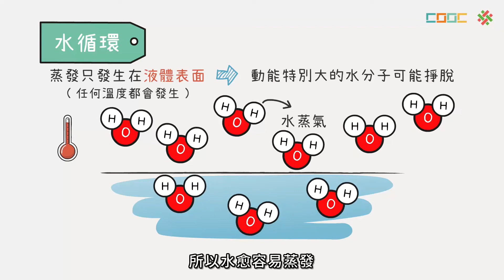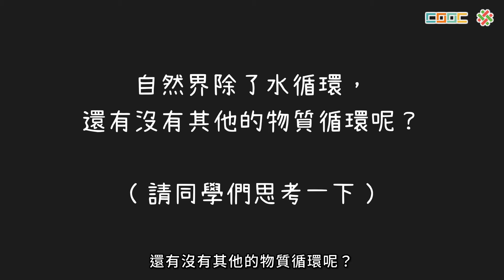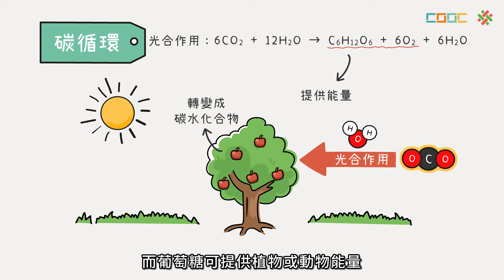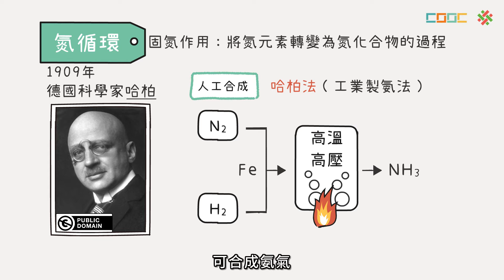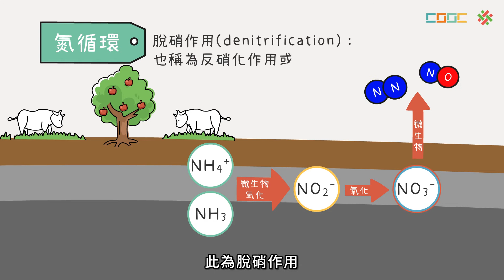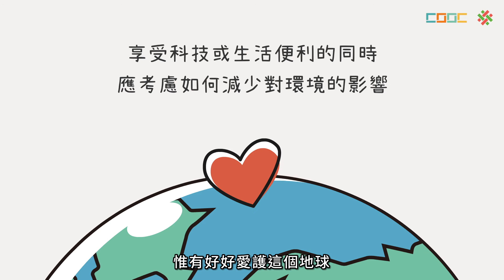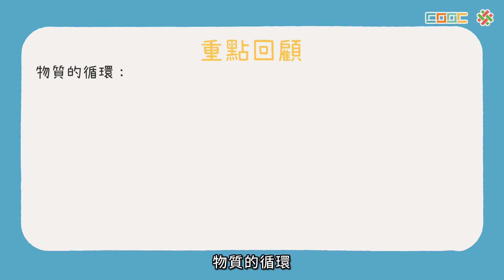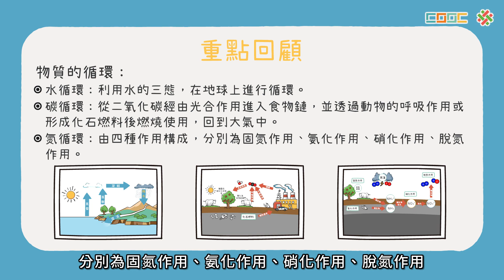108新課綱｜高一化學｜【觀念】水循環、碳循環、氮循環